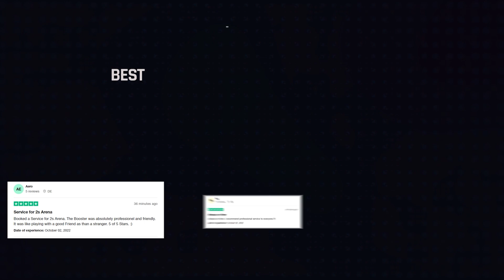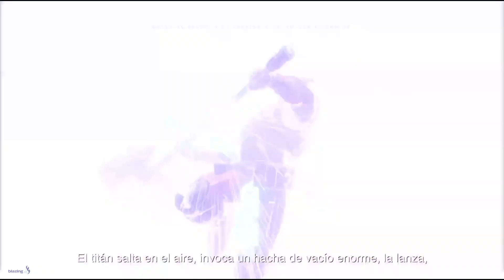ASÍ SERÁ LA FORMA FINAL! | Destiny 2 Lore y Teorías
Este mes hablamos sobre lo que ocurrirá en La Forma Final, basándonos en el lore, pistas y alguna teoría. Sea como sea, no queda mucho para que por fin salgamos de dudas👀

Por cierto, los vídeos son exclusivos durante un mes y apoyar es opcional, pasado el mes TODOS PODRÉIS VER EL VIDEO igualmente.

Claro que se agradece el apoyo y es uno de varios detalles que tengo con quien apoya el canal✨🎁

✨¡SÍGUEME!

📰Fuentes de información mencionadas en el video:
(Ninguna)

💠💻MI PC:
• CPU: AMD Ryzen 7 5800X 3.8 GHz 8-Core Processor
• GPU/ Gráfica: Gigabyte GeForce RTX 3060 12 GB
• PLACA BASE: Asus ROG STRIX B550-F GAMING (WI-FI) ATX AM4
• CPU Cooler: Corsair H100i RGB PLATINUM 75 CFM
• Memoria RAM: Corsair Vengeance RGB Pro 32 GB DDR4-3200 CL16
• ALMACENAMIENTO: Samsung 970 Evo Plus 1 TB M.2-2280 NVME
• TORRE: Corsair iCUE 465X RGB ATX
• FUENTE: Corsair 850 W
• Monitor: MSI Optix G241 23.8" 1920x1080 144 Hz